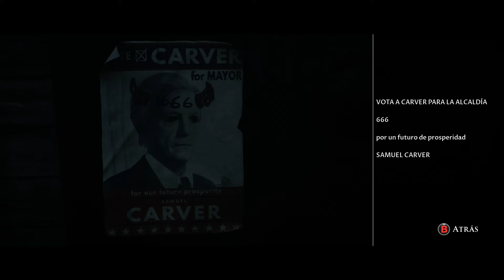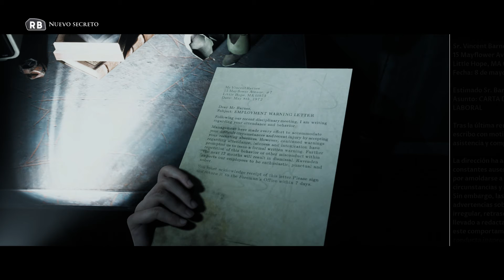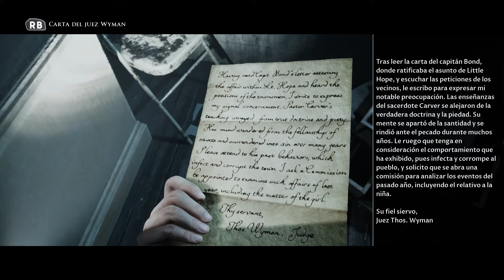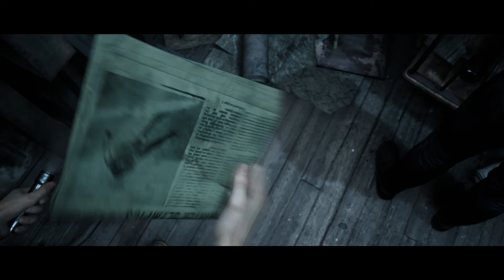Little Hope Gameplay Español Ep 4 La Pelea Por Vivir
little hope gameplay español - primer contacto | little hope gameplay español.
little hope gameplay walkthrough parte 1 español.
the dark pictures: little hope gameplay walkthrough | español xbox one x 4k.

little hope gameplay español parte 1 4k | walkthrough the dark pictures: little hope (terror).
 en este gameplay en español probamos un nuevo juego de la saga the dark pictures anthology: little hope!..

the dark pictures anthology little hope gameplay walkthrough parte 1  junto al resto de partes  incluirá la historia completa del the dark pictures anthology little hope gameplay. little hope gameplay español parte 3 (4k) | walkthrough the dark pictures: little hope (terror).
little hope gameplay español parte 2 (4k) | walkthrough the dark pictures: little hope (terror).